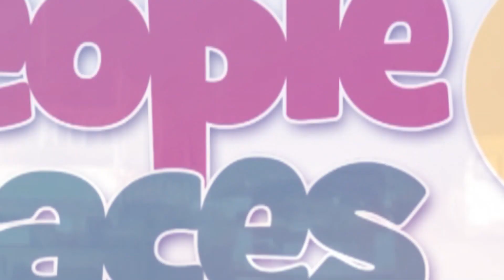Ghana Police launches 'Enhanced Visibility & Community Policing Strategy'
The IGP addresses security. Provides a structured framework to enhance and strengthen the fight against crime.